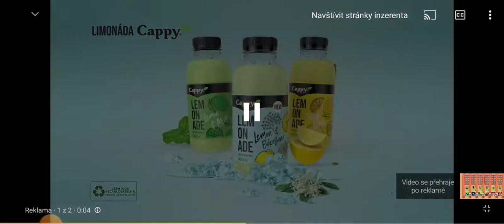Legendary souboj!😱Kdo je nejlepší legenda?😎🤯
tt: dj._.dancer._.m